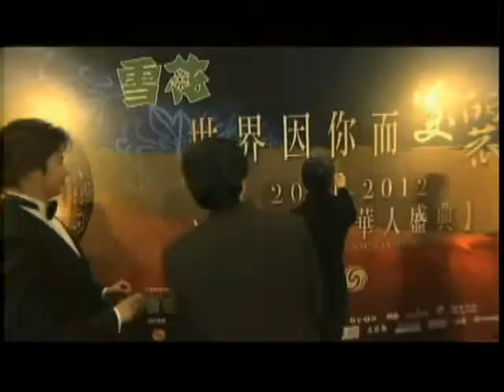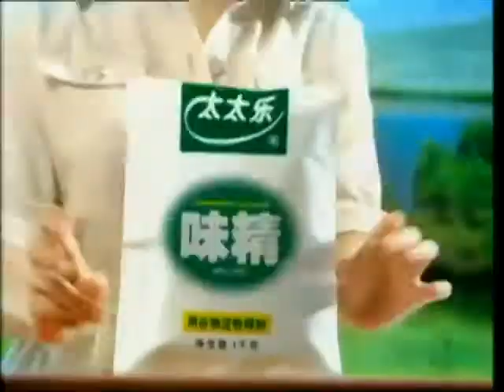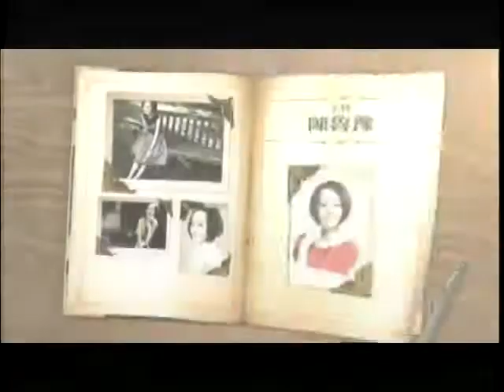锵锵三人行20130328 查建英：《1942》是过去20年最好的国产片